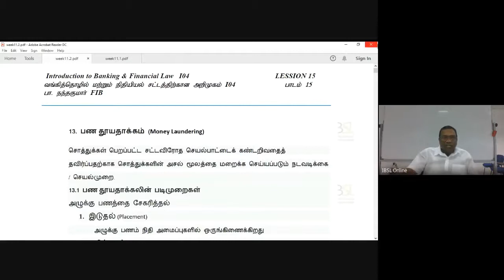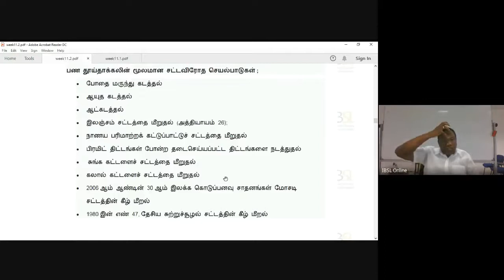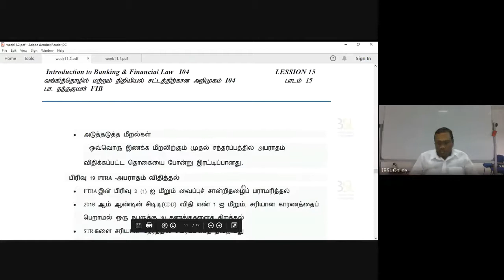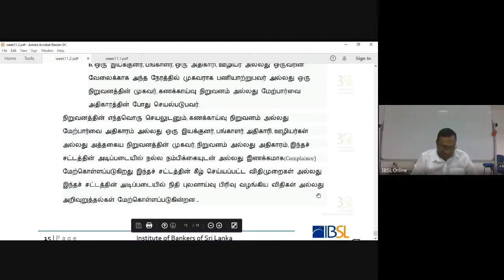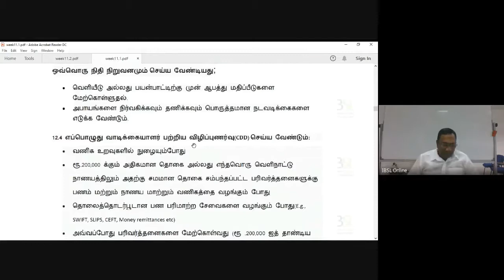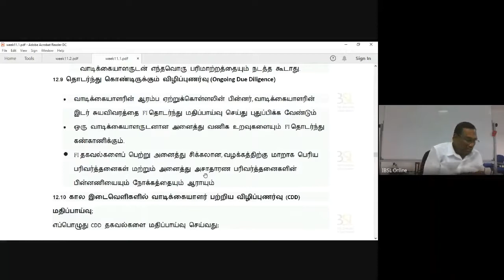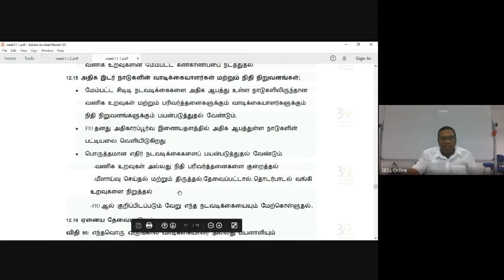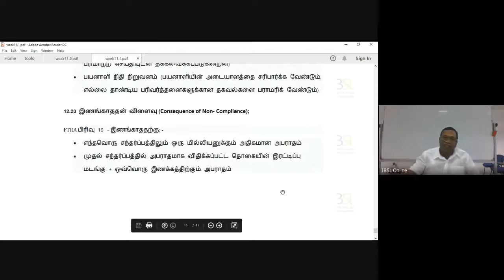I04 T 201 V 03 10 2020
Introduction to Banking and Financial Law
Medium - Tamil
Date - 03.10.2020